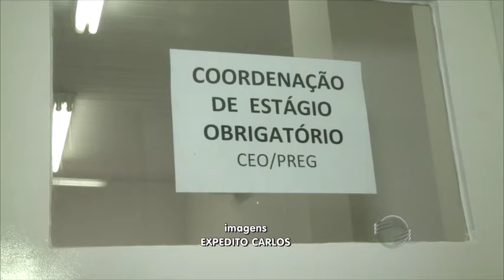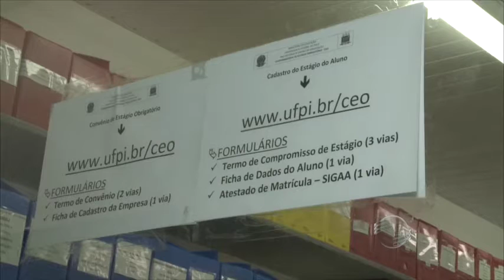Alunos de música reclamam de falta de estágio em Teresina